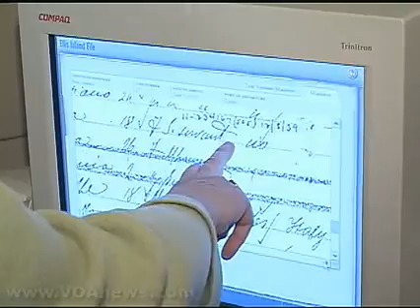Visiting Ellis Island